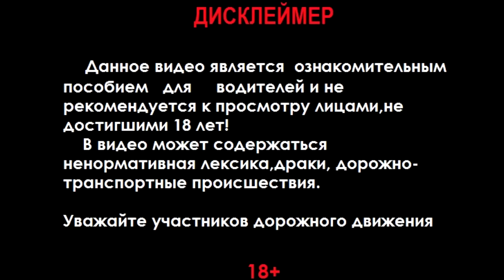Хозяева жизни. Колхозники за рулем. Не на того нарвались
Ваша поддержка каналу. И сильнейшая мотивация делать больше.
Тинькофф 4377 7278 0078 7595